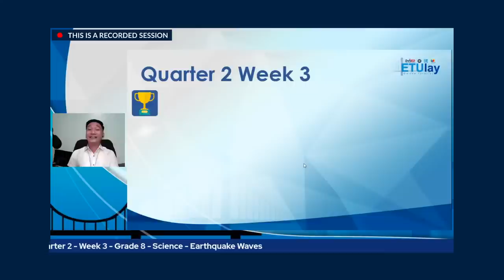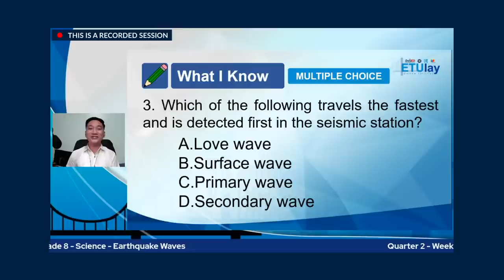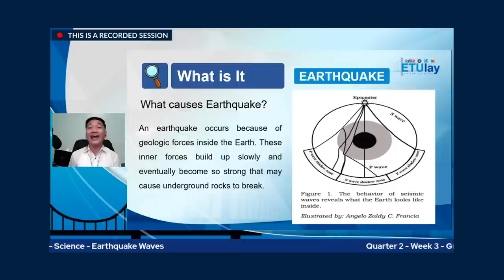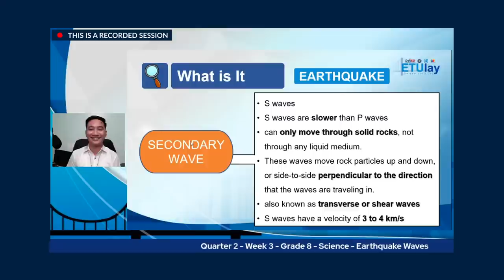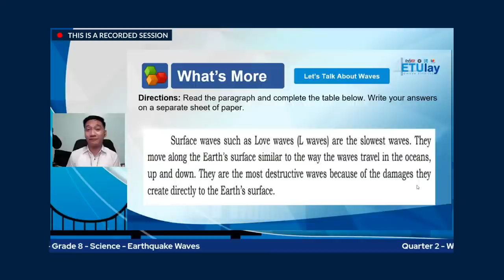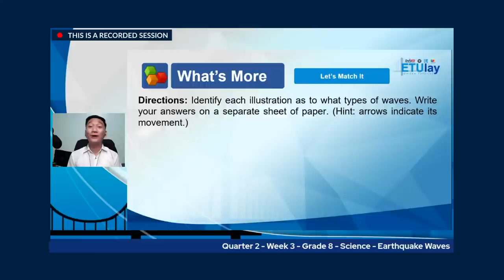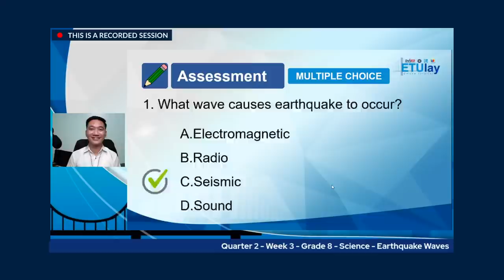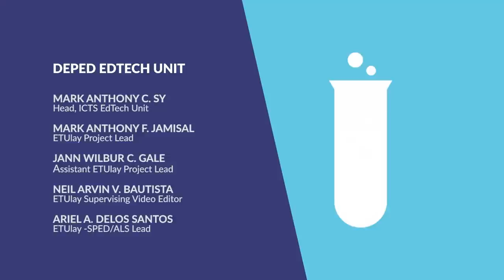ETULAY SCIENCE8 Q2 WEEK 3: Earthquake Waves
Quarter 2
Week 3: Earthquake Waves
Tutor: Mark Kevin L. Olimba